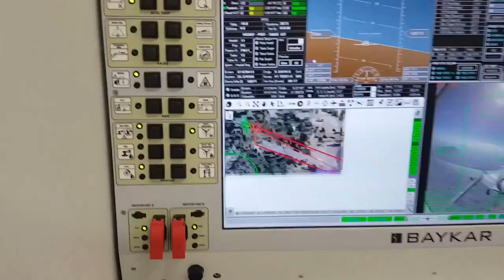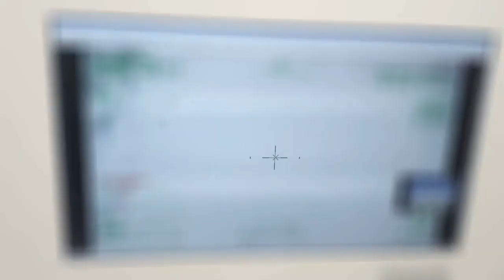В Польше раскрыли детали закупки турецких беспилотников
«Оружие, проверенное временем»: В Польше раскрыли детали закупки турецких беспилотников Bayraktar TB2